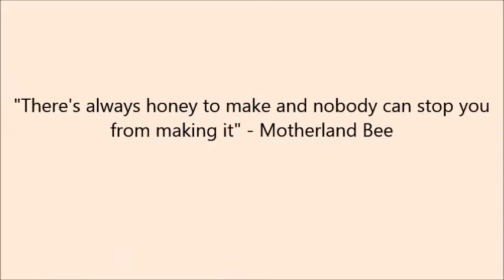Lost & Germy Sausages Vlog 31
My friends and I got lost and there's a funny story about germy sausage.